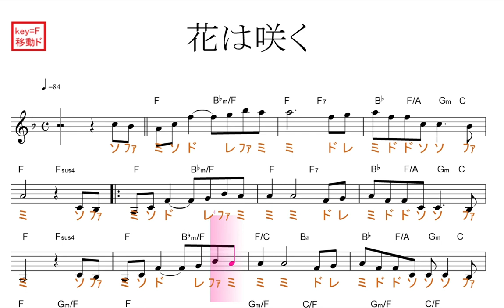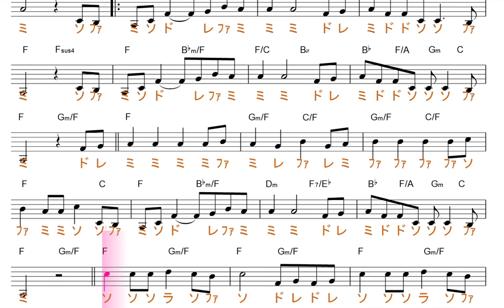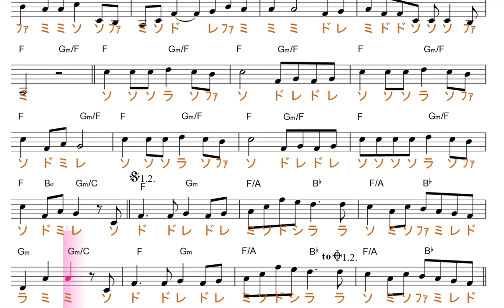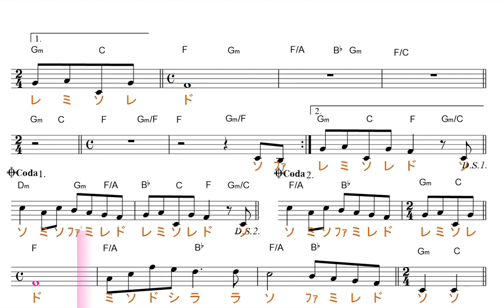花は咲く(花は咲くプロジェクト）原曲key=F移動ド／ドレミで歌う楽譜【コード付き】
この動画は、原曲と同じ、key=Fの移動ド読みです。基本、シが♭します。

使用方法；
１、まずは、流し聴きしてみて下さい。
２、可能なら、本物のオーディオ推奨。
３、速度調節します。youtube 動画は、音程を変えずに、速度を変えることが出来ます。画面右下の設定、再生速度とあり、選べるようになっています。
４、何度か、聞いているだけで、自然と覚えて、音名が、時々でも浮かぶようになって来ます。寝ながら、ループ再生しておいても、効果あります。
５、余裕があれば声も出してみましょう。正しい言葉・文字でなくて構いません。分からない部分は、唸るような感じで。
６、音楽教室の教材などにも最適です。ご活用下さい。
７、他にも、様々な活用法が考えられると思います。